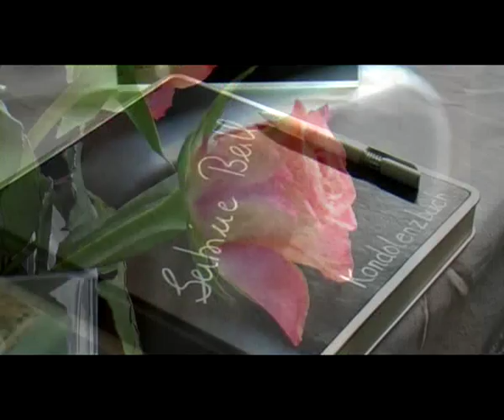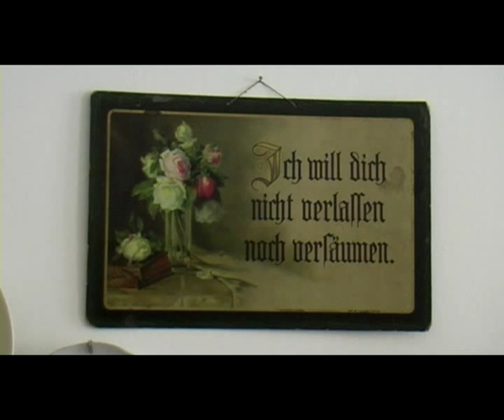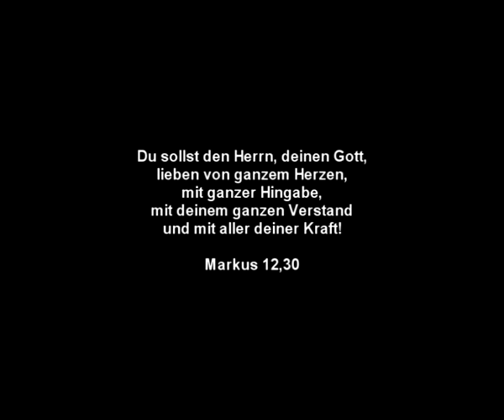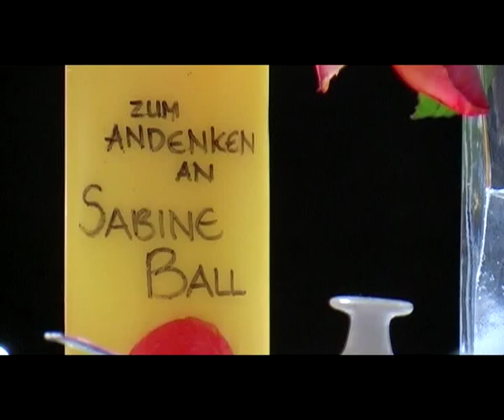Sabine Ball Abschiedsfilm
Nach einem kurzem Leiden ist Sabine Ball am Morgen des 07. Juli 2009 für uns alle überraschend an einem Herzversagen gestorben. Zurück bleibt der Trost, dass sie an ihrem Lebensziel bei Gott angekommen ist. Ihn hat sie bis zu ihrer Lebensmitte gesucht und dann auch gefunden.

Zusammenfassend stand ihr Leben unter dem biblischen Motto: Du sollst den Herrn, deinen Gott, lieben von ganzem Herzen, mit ganzer Hingabe, mit deinem ganzen Verstand und mit aller deiner Kraft!  (Markusevangelium 12, 30).